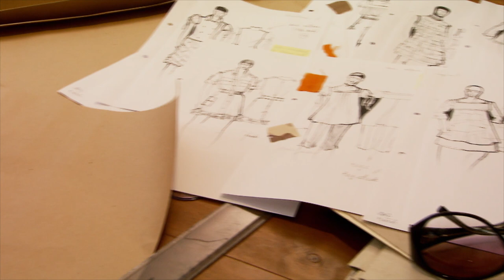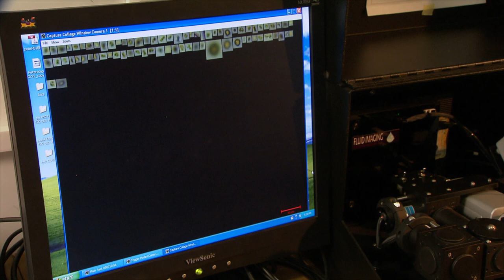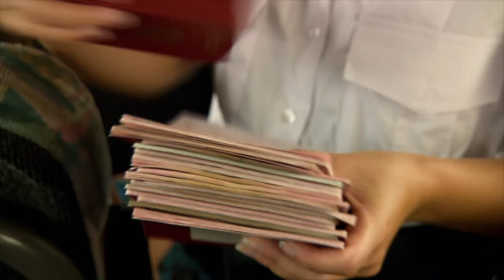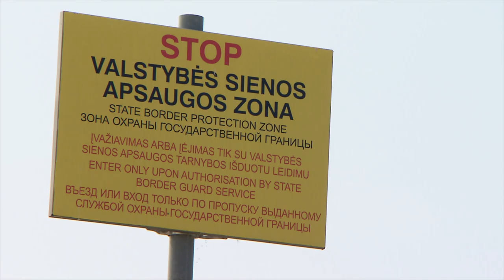Baltic Coasts (9/10): Baltic States - The Reborn Gems | Season 2: Europe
The ninth episode stretches from the impressive Dome Hill of Tallinn via thousands of Estonian islands adorning the bay of Riga to the Latvian capital, where Rem Koolhaas forms a new city skyline. Life in the big harbour cities is vibrant, a fresh talent in Tallinn creates green fashion from recycled materials, a young woman continues maritime traditions in the reshaped port of Riga. Along the vast coastline, people strive to preserve pristine landscapes. On Kihnu island, strong women make their way on dickey Russian motorbikes from the Sixties, in Pape, a ranger re-breeds nearly extinct aurochsen. The route ends at the Courland Split, a peninsula of inherent beauty.

**The Baltic Coasts - Season 2:
Mysterious waters, a fresh sea breeze, life on the islands, vast beaches, steep cliffs, towns with hanseatic heritage. "Mare Balticum" is the term that connects nine countries around Europe's largest continental waters, the Baltic Sea. Split in two parts of 5 episodes each, the film team started out on the coasts of Germany. This sequel takes the audience on a discovery trip to georgeous sites and cities including Copenhagen, Stockholm, Helsinki, Tallinn, Riga and Gdansk.